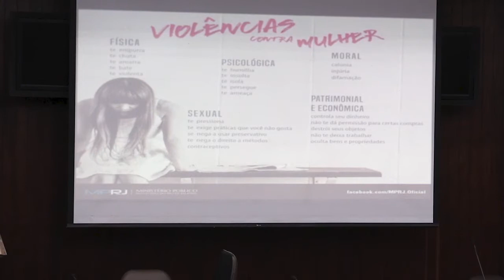Reunião CONSEG - 15.05.19